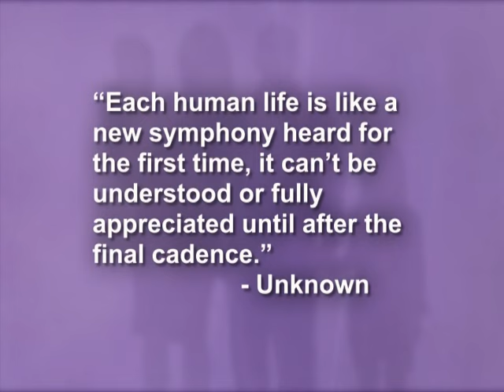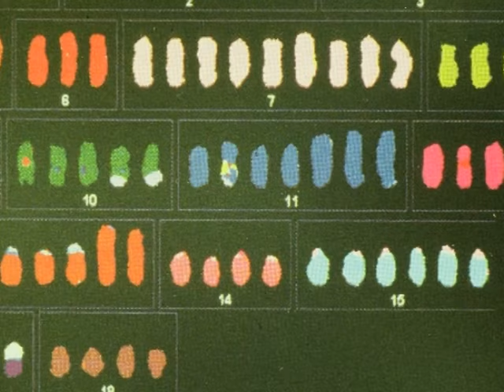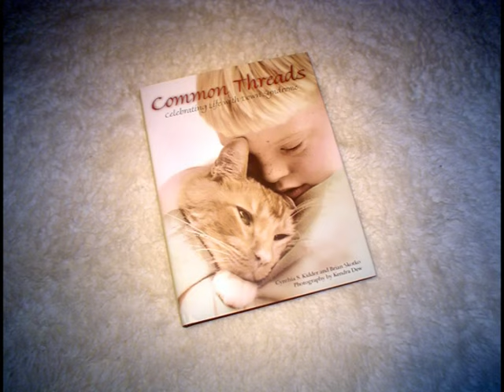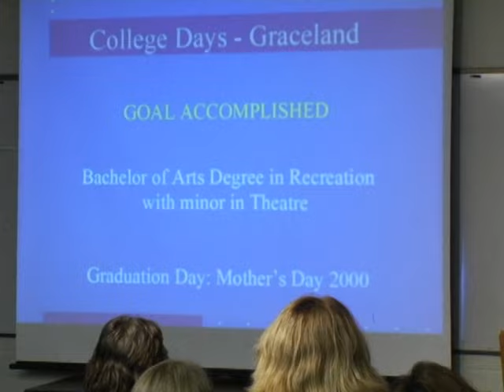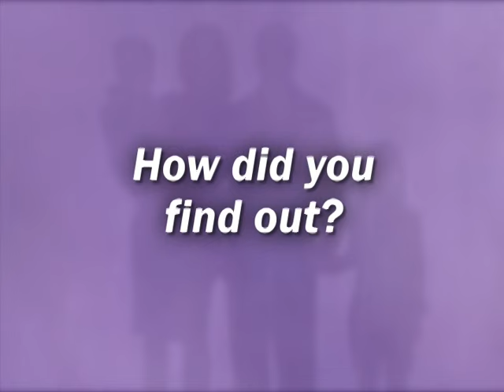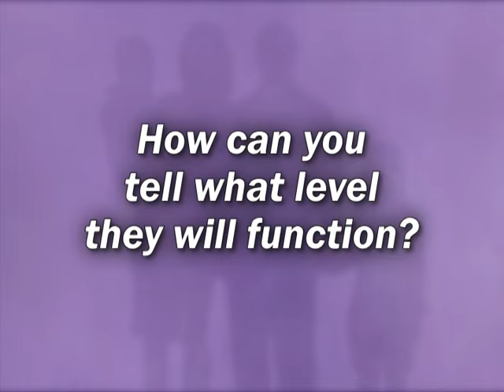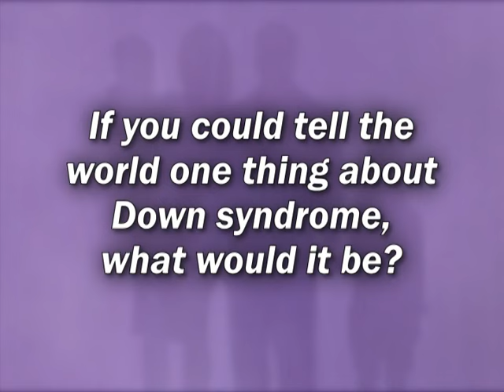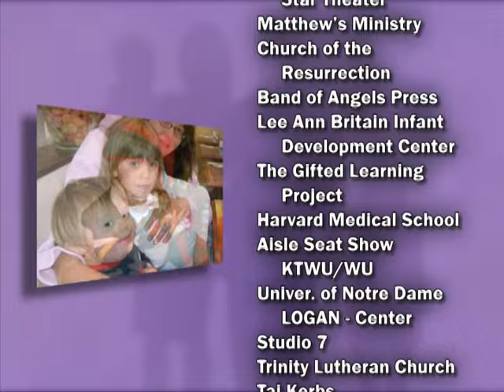Down Syndrome Positive - Dakota's Pride I - PBS Documentary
This award-winning PBS Documentary, Dakota's Pride, is a heartwarming documentary about a father's search for the truth about Down syndrome. It aired on PBS. Tough questions are posed to and answered by a noted Harvard Physician and parents of children with Down syndrome. The answers are surprising and inspiring. In addition to being informative, this documentary celebrates the successes that have been and can be achieved by individuals with Down syndrome. You can also buy a copy on Amazon -- Also, we now have the Book out .. same name Dakota's Pride - In the documentary: Dr. Brian Skotko, Pastor Adam Hamilton, Lee Jones, Dakota Sagmiller, Mass General Hospital for Children + more. theglp.org.
Dakota Pride, The Book: A Father's Search For Hope & Truth About Down Syndrome. By Rustin Hamilton and Girard Sagmiller